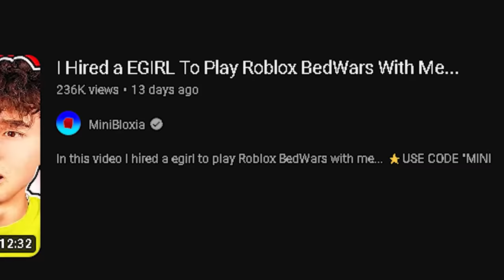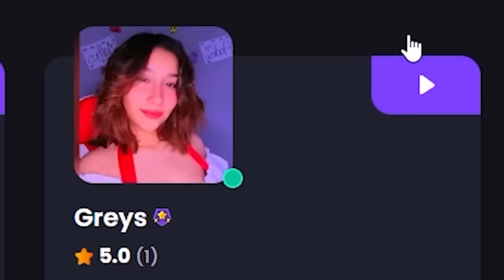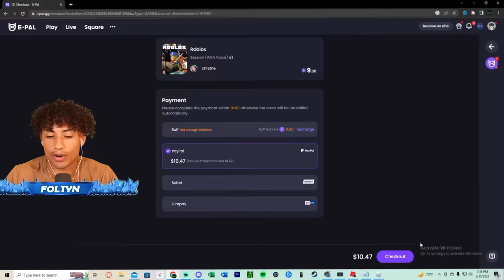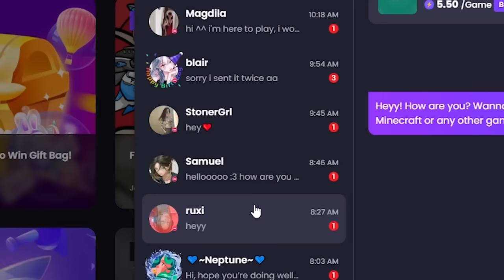I Hired An E-GIRL To Play With Me In Roblox Bedwars..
I Hired An E-GIRL To Play With Me In Roblox Bedwars. This video is SUPER FUNNY and HILARIOUS. Make sure you watch the whole video to find out what happens.

--Socials--